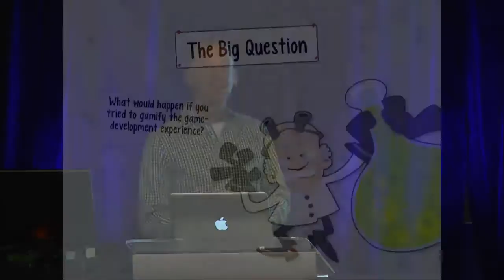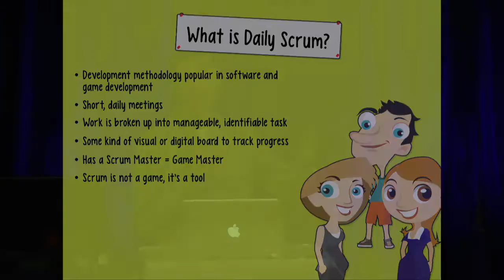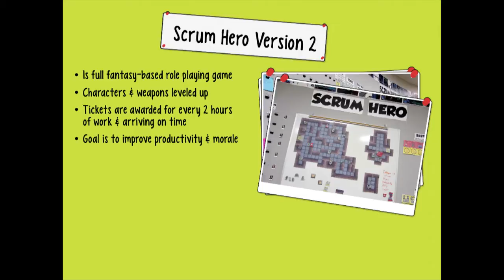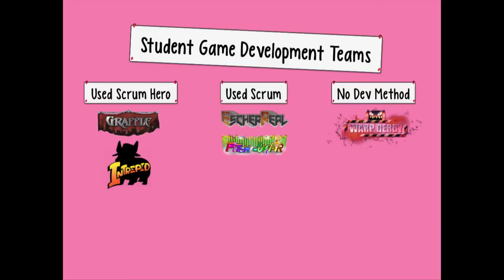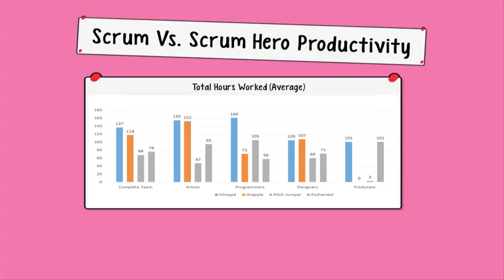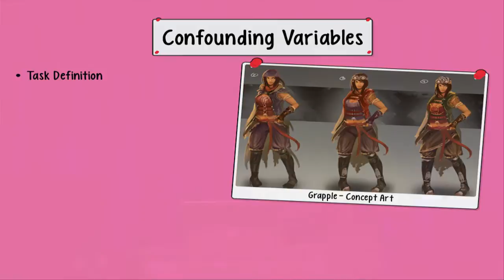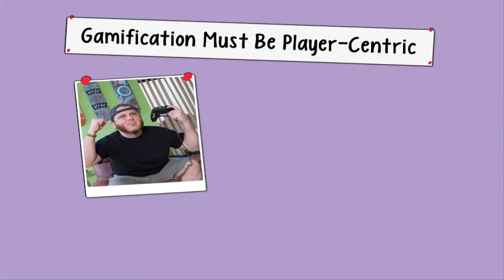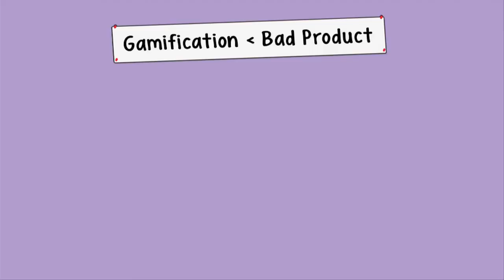Todd Deery - Scrum Hero: The Gamification of Scrum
How to develop a game that meets your team’s development goals? Flying in the face of conventional wisdom, designing your Scrum Hero game to be just fun is not always the goal. Using Bartle’s Player Types, we’ll show how to design a game that meets your goals and fits your developers’ gaming and working styles.

Recorded at GSummit 2014: San Francisco